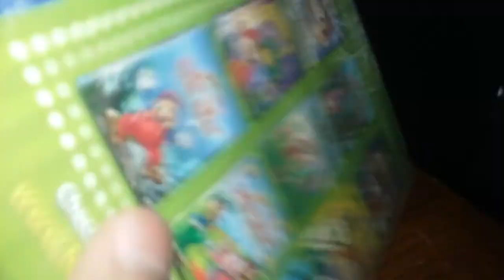MP Short: Luigi's Mini Adventure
This is similar to Mario and the Mega Mushroom, but the opposite. Also, my dog Skye makes her first appearance!